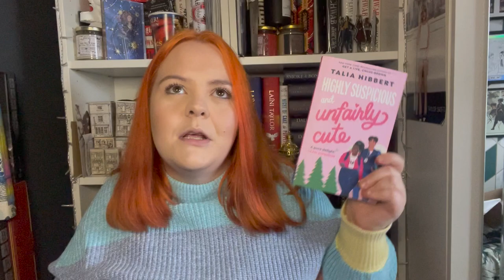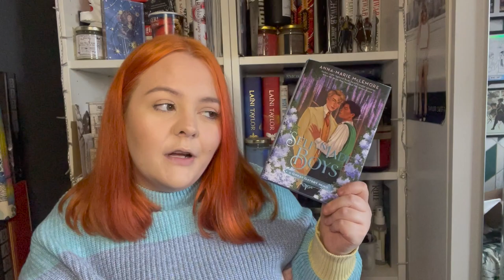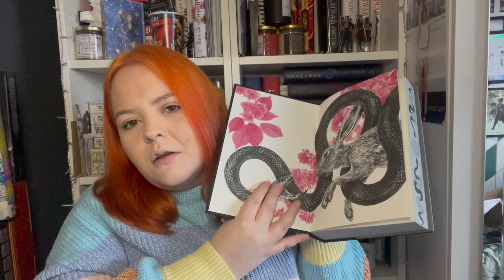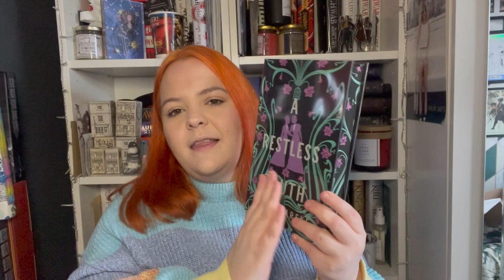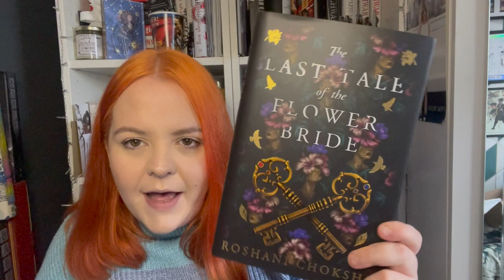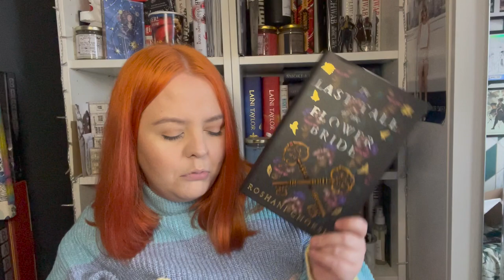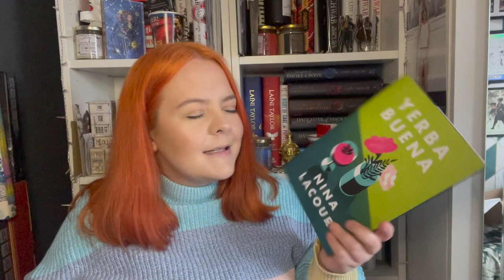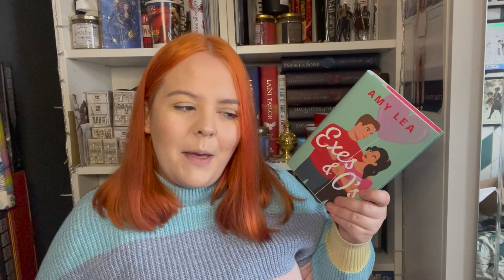JANUARY BOOK HAUL // I may regret some of these // JANUARY 2023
In which I may not have read much this month but it didn't stop me buying books...